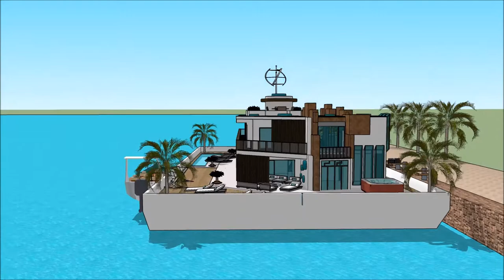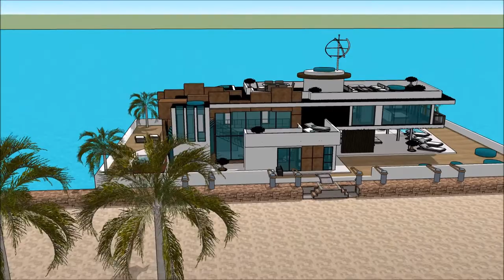kay urban kay youtube architektonischer begriff Achitèk architektonische zeichnungen anfertigen eski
The floating house villa houseboatzania launching an innovative high-end luxury yacht floating house villa mansion home design potentially as a display of exhibition of the kay urban kay youtube architektonischer begriff Achitèk architektonische zeichnungen anfertigen eski.

The collection of the Floating house villa houseboatzania concept of kay urban kay youtube architektonischer begriff Achitèk architektonische zeichnungen anfertigen eski consists of high luxury and architectural art pieces in minimalism combined with living on the waterfront of the harbour.

The floating house villa mansion yacht design has the basis to sustain living with high standards and contemporary structural design - kay urban kay youtube architektonischer begriff Achitèk architektonische zeichnungen anfertigen eski with numerous of prospects for excessive living and celebrating the desire of life worldwide: